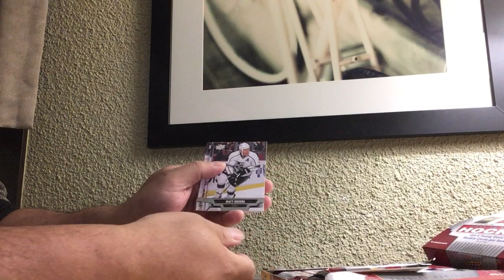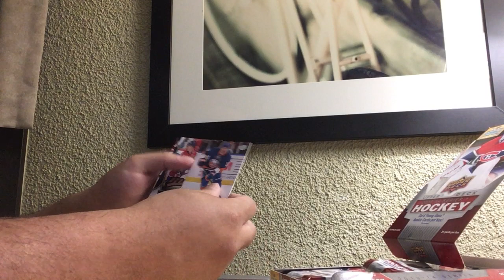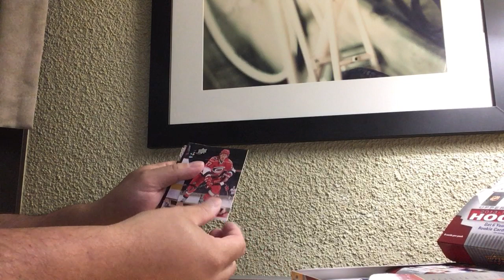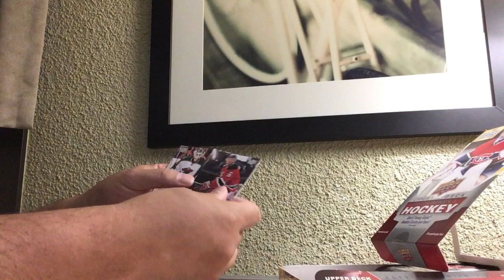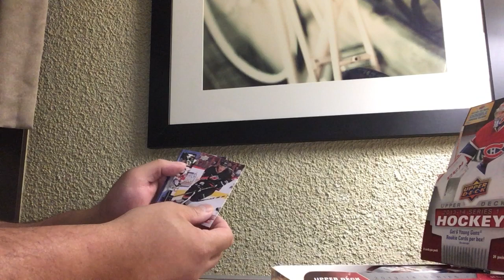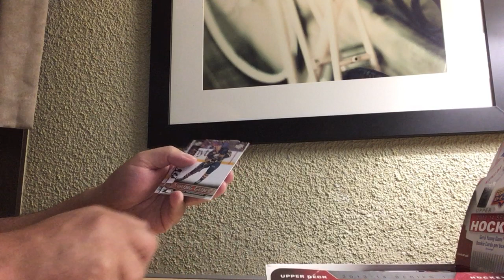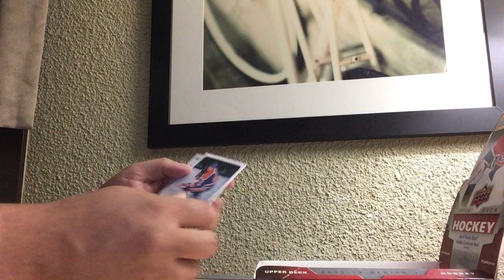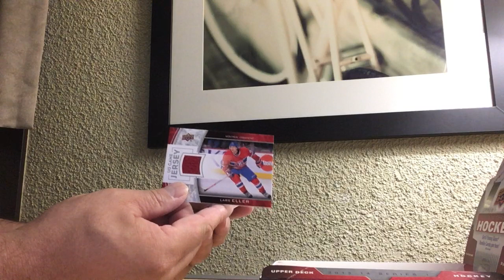13-14 - Upper Deck Series 1 - Looking for MacKinnon - Attempt #2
Opening a second box of 13-14 Upper Deck Series 1